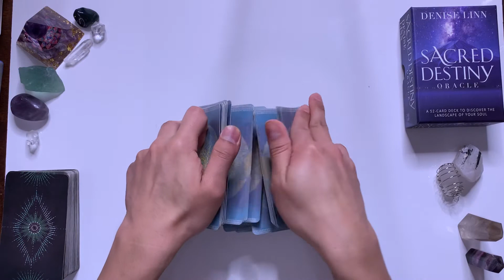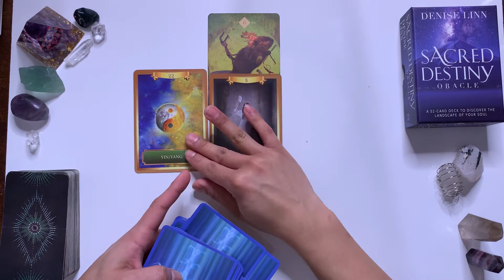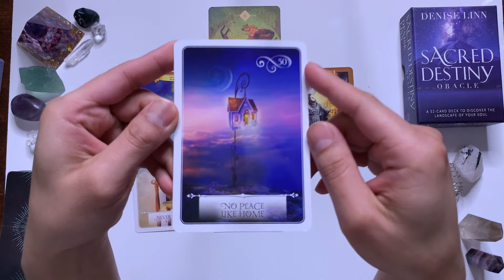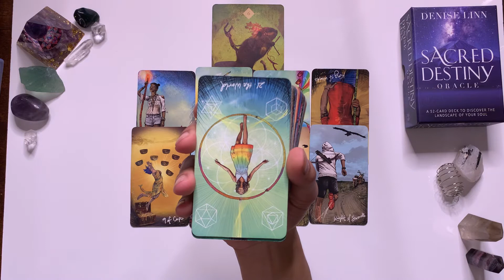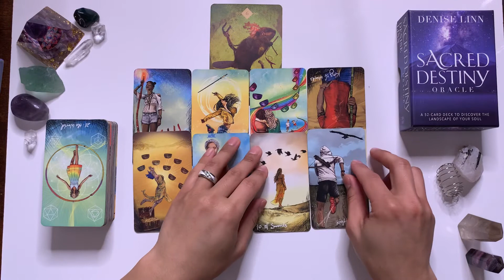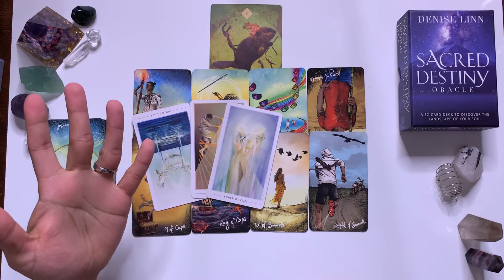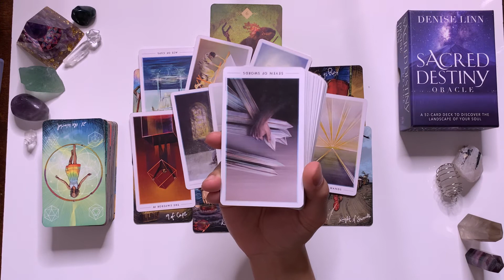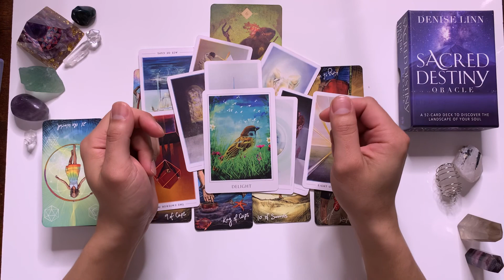SCORPIO ♏️ - Soul’s Journey Reading! “UNDERSTANDING YOUR PURPOSE” 🦂🦂🦂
General reading for SCORPIO!

I do offer personal readings:
~General~
~Soul's Journey~
~Love~
~Twinflame/Soulmate~

*For more info on where you can purchase beautifully handcrafted ceramics, please check out my friend's online shop!

Decks used:

by GrandEagleRetail

by Amazon.com

The Fountain Tarot: Illustrated Deck and Guidebook
by Amazon.com

Wisdom of the Oracle Divination Cards: Ask and Know
by Amazon.com

Sacred Destiny Oracle: A 52-Card Deck to Discover the Landscape of Your Soul
by Amazon.com